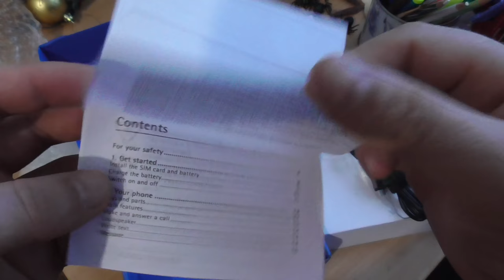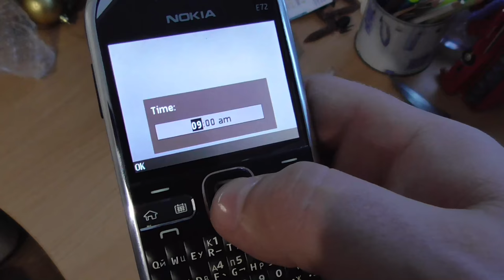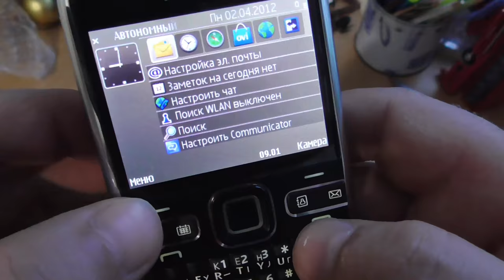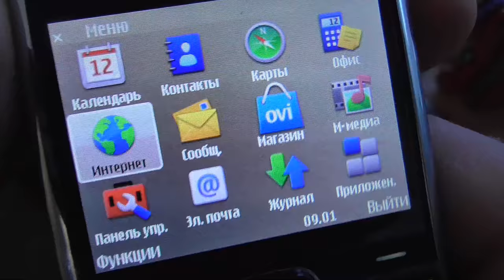Nokia - E72 gadget x